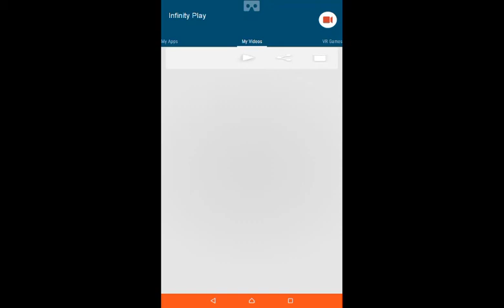Trial Xtreme 3 Norway Level 1 Walkthourgh